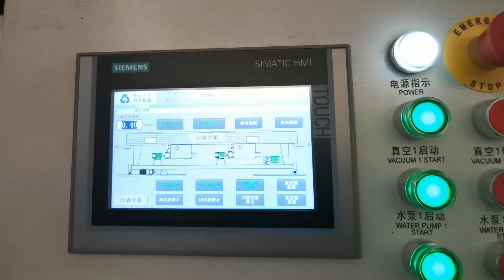315-800mm HDPE pipe line testing